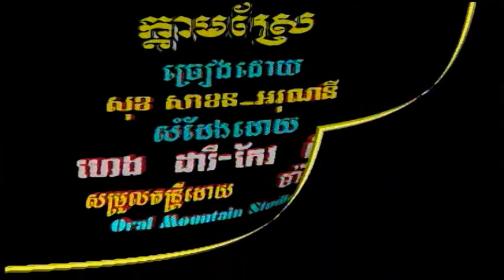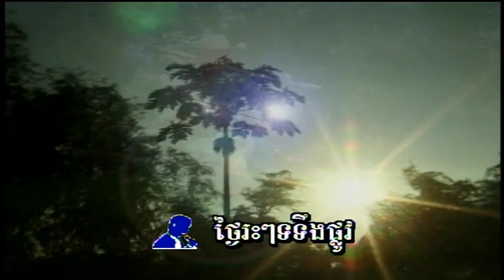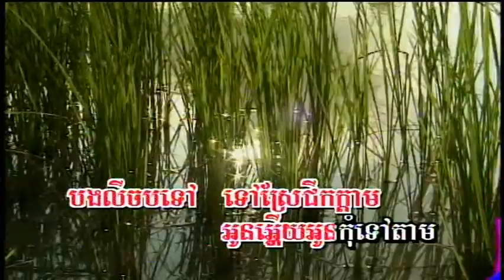ក្តាមស្រែ (ភ្លេងសុទ្ធ.ប្រុស+ស្រី ចង្វាក់រាំវង់)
សួរស្តី មិត្តភ័ក្តក្នុងបណ្តាញ YouTube ទាំងឡាយ
ខ្ញុំឈ្លៀតពេលបន្តិចបន្ទួចនេះដើម្បីថតបញ្ចូលចម្រៀងដែលខ្ញុំមានជូនមិត្តភ័ក្តបងប្អូនគ្រាន់កែរកំសាន្ត សូមបងប្អូនជួយ ចុចlike ចុចShare និង Subscribeផង  សូមអរគុណ​ បើចួលចិត្តបទណាមួយនៅក្នុងវ៉ូល មរតក Vol ៣ នេះសូមចុចlink ពណ៌ខៀវខាងក្រោម។